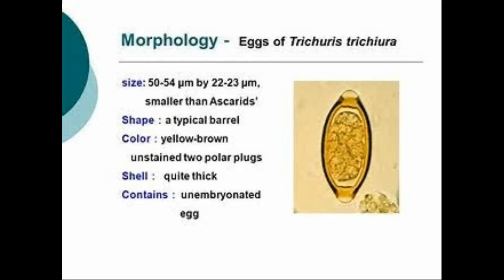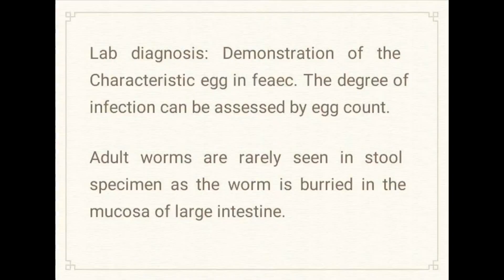Trichuris trichiura- morphology, life cycle, pathogenesis, diagnosis and treatment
Short notes about trichuris trichiura and it's morphology, life cycle, pathogenesis, diagnosis and treatment.